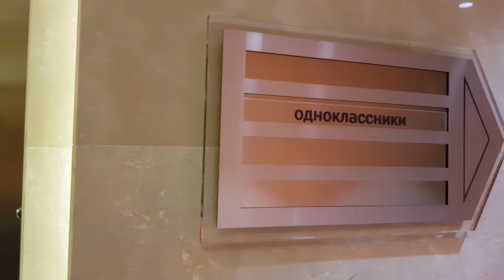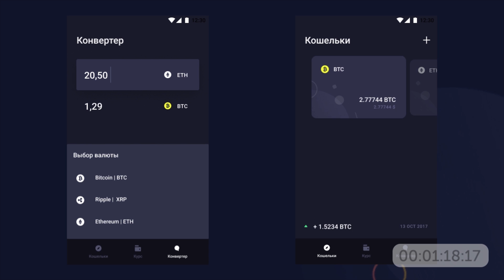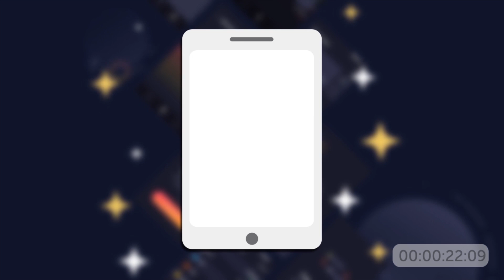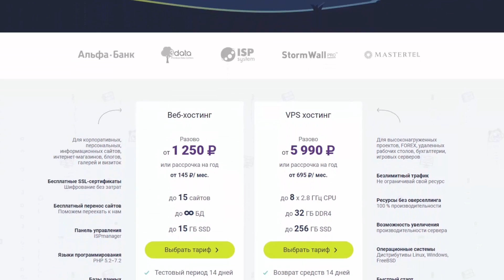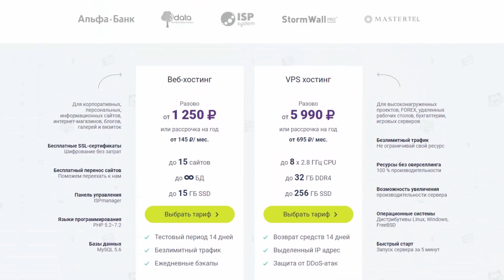Одноклассники. Java и Android программисты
Сегодня мы в гостях у самого высоконагруженного сервиса, написанного на java, в России и странах СНГ. Сегодня Loftblog в гостях у Одноклассников!

Часть 1.

Полезные ссылки от ведущего backend-разработчика Вадима Цесько:
1. Лекция про “Actor Model” (ссылки в слайдах)
2. Доклад “Потоковая обработка данных на Actor Model” (применение в Яндексе)
3. Доклад “Фремворк Akka и его использование в Яндексе”
4. Доклад “Потоковая обработка событий” (развитие темы)
5. Ссылки на бесплатные статьи ACM к предыдущим докладам
6. Официальный сайт языка Scala
7. Официальный сайт фреймворка Akka
8. Официальный сайт Apache Cassandra
9. Хранилище NewSQL от Одноклассников (Cassandra с транзакциями)
10. Хранилище One Blob Storage от Одноклассников
11. Хранилище One Cold Storage от Одноклассников
12. Все доклады Одноклассников в блоге на Хабр
13. Библиотека one-nio от Одноклассников
14. Java профайлер от Одноклассников
15. Проекты Одноклассников с открытым исходным кодом
16. Технополис для студентов Политеха
17. Слайды и видео лекций из курса Highload от инженеров Одноклассников
18. Группа с записями всех лекций Технополис в Одноклассниках
20. Альтернативный Computer Science Center от JetBrains и Яндекс

Все уроки по хештегу
Полезные уроки для веб-программиста